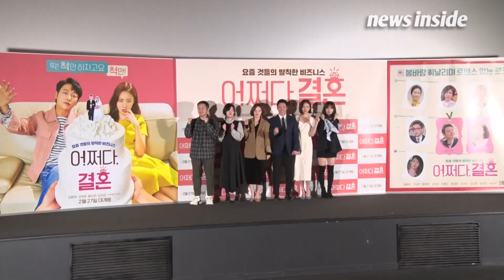[NI영상] 김동욱(Kim Dong Wook) “‘어쩌다, 결혼’ 통해 결혼에 대해 진지하게 생각”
배우 김동욱이 영화 ‘어쩌다, 결혼’을 통해 느낀 결혼에 대한 생각을 밝혔다.

18일 오후 서울 용산구 CGV 용산아이파크몰에서 열린 영화 ‘어쩌다, 결혼’ 언론시사회에 배우 김동욱, 고성희, 황보라, 손지현과 박호찬, 박수진 감독이 참석했다.

‘어쩌다, 결혼’은 자유를 얻기 위해 결혼을 계획하는 성석(김동욱 분)과 내 인생을 찾기 위해 결혼을 선택한 해주(고성희 분)가 서로의 목적 달성을 위해 딱! 3년만 결혼하는 ‘척’, 같이 사는 ‘척’ 하기로 계약하며 생긴 이야기를 그린 영화. 오는 27일 개봉한다.

[뉴스인사이드=조성욱 기자]